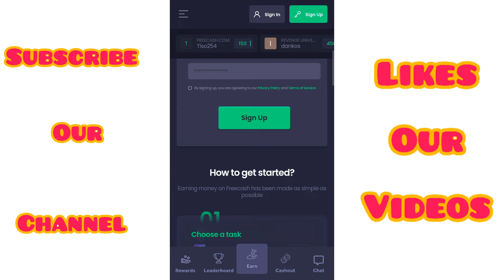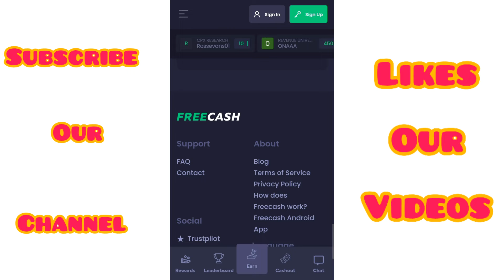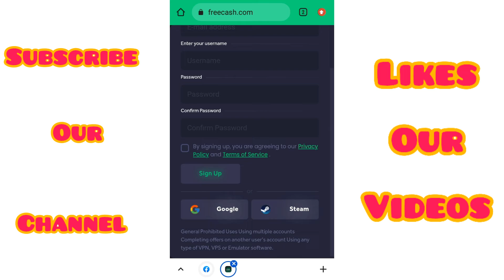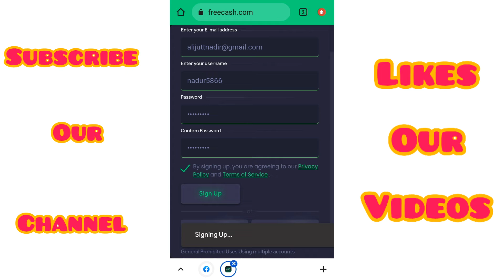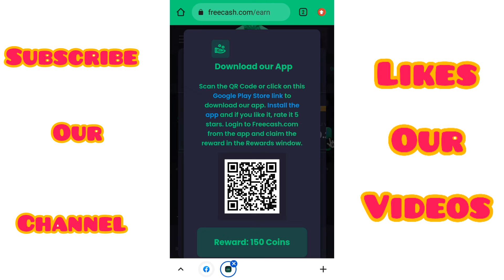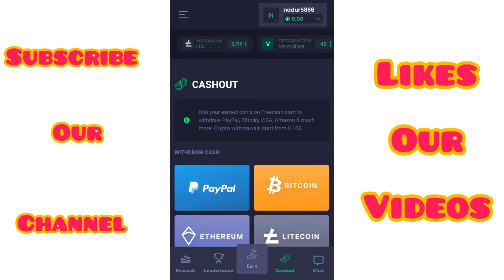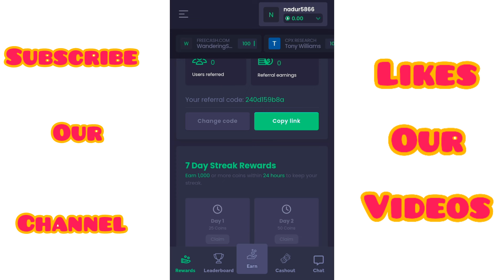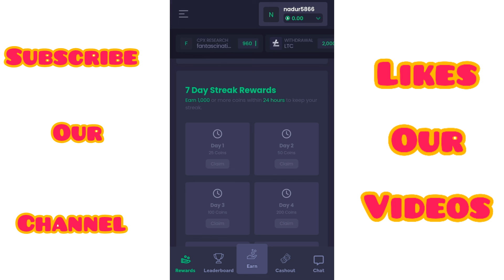Earn Rs. 5000 daily from this website around the World l withdraw via Jazz cash/Easypaisa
Earn Rs. 5000 daily from this website while living in Pakistan l withdraw via Jazz cash/Easypaisa

How to earn money online in pakistan | Earn money online without investment | Online Earning

How to earn money online in pakistan || Earn money online without investment || Online Earning In Pakistan

Assalam-O-Alaikum :-
Doston Mera Name Hai Nadir Ali. Aur Main Sab Say Pehly Apnay Channel Par Aanay Walay Tamam Doston Ko Khush Amdeed Karta Hon . To Kya Hal Hai Meray Pyaray Doston . Main Umeed Karta Hon Kay Aap Sab Thekk Thakk Hon Gay  .

[{( Owner Info )}]

earn money
online earning
online earning in pakistan
online jobs